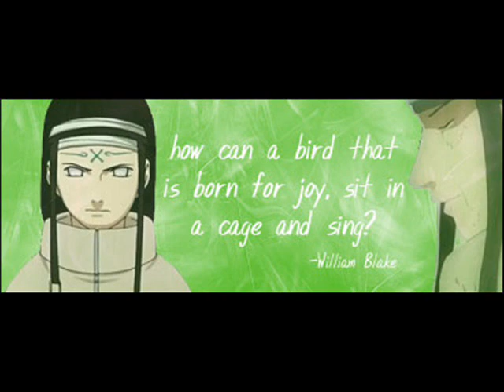Neji-Hide Away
Umm... another poorly made film by me... this time with Neji!  The song is Hide Away by Rock Kills Kid... and btw, I'm not to thrilled about the way this one came out...